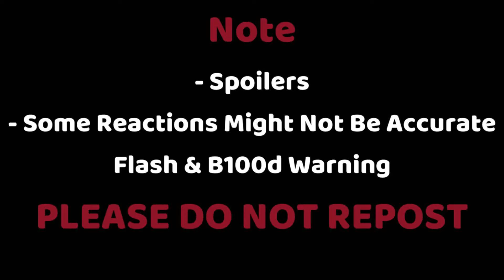Upper moons react to gojo satoru as new supreme demon || Gacha reacts || AU - JJK x KNY - Gacha Club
Past Jujutsu Kaisen reacts to future students || Jujutsu Kaisen | Gacha Club | Gacha react || AU

Jujutsu Kaisen react to Itadori Yuji || Shibuya Arc || Gacha Reacts - Jujutsu kaisen season 2

& Don't Forget To Watch This Videos Here To Get Life Time Of Luck Here  - -

Please note - The reactions might not be accurate/not cannon

It took me about 2 Days to create this video

(Ignore)